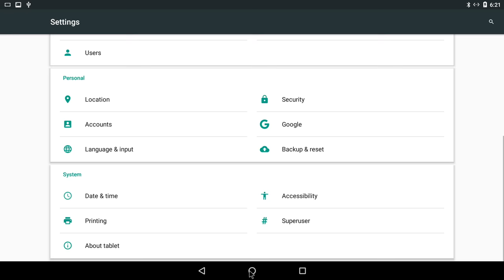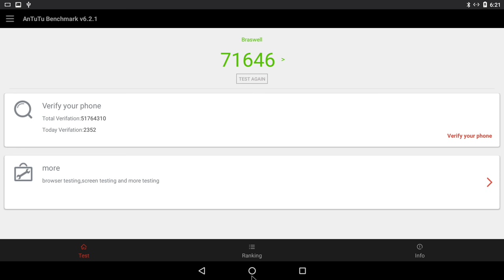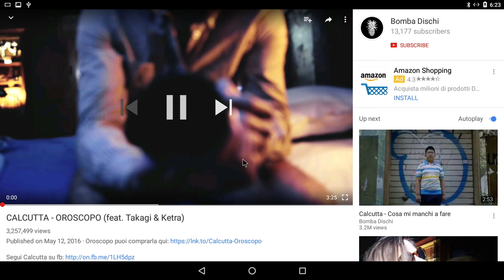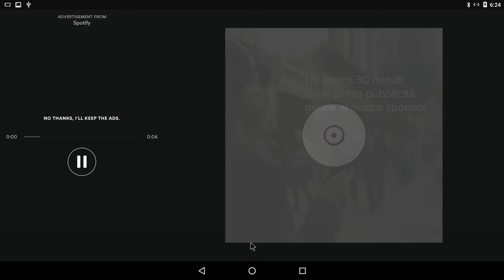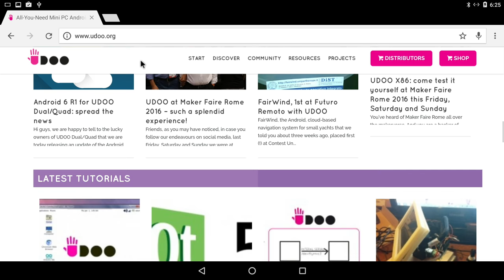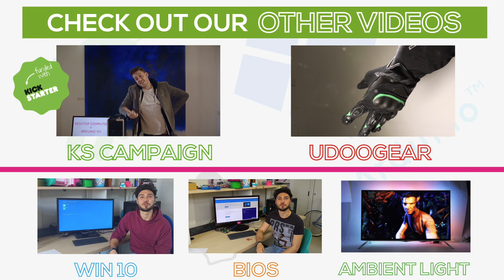Android x86 running on UDOO X86 (Ultra)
We've tried Android x86 on UDOO X86 Ultra and works amazingly! Here's what it looks like.